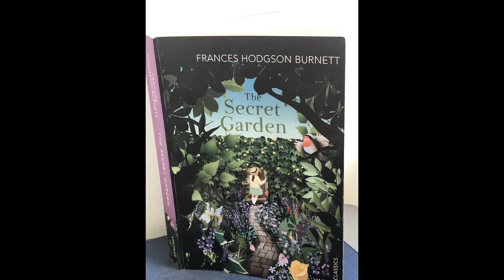The Secret Garden, By Frances Hodgeson Burnett. Chapter 21, Part 2. Read By Christine Hounslow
Christine Hounslow  🌞

Trained at the Academy of Creative Training  (ACT) – Brighton

Member of Equity

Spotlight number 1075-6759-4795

Available for film, theatre, voice overs